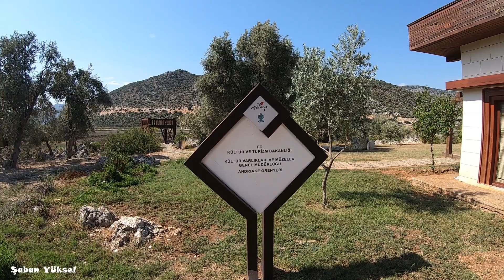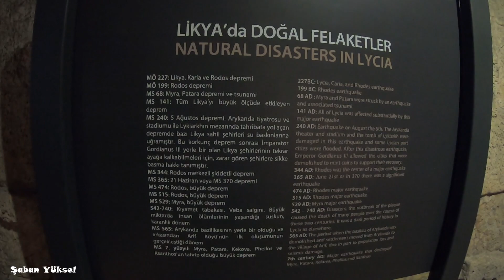LİKYA UYGARLIĞI MÜZESİ DEMRE ANTALYA